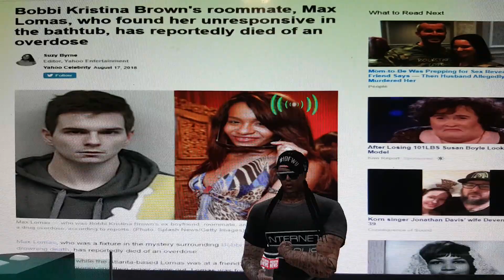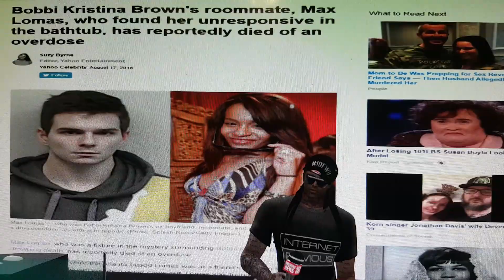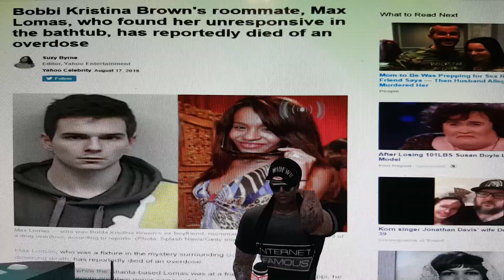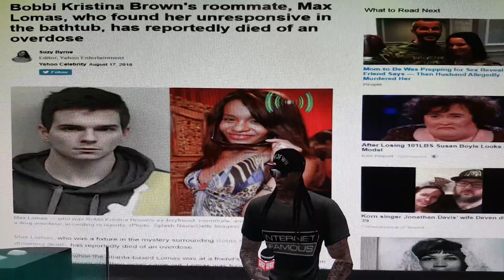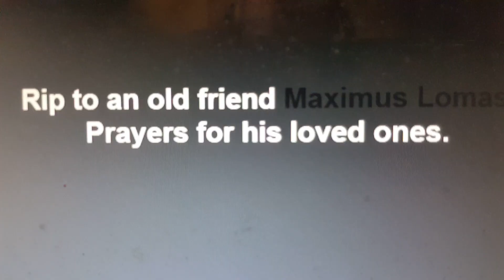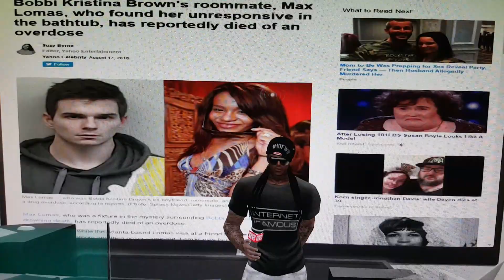Lomas, ex-boyfriend/housemate of Bobbi Kristina Brown who found her body, Dies in twisted overdose..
Media stayed fixated on the Blacks, however